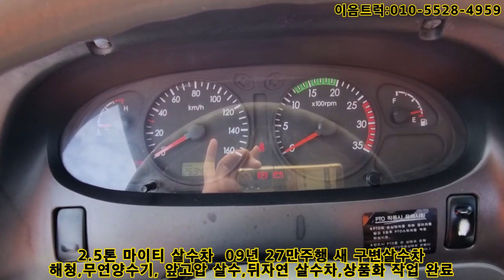2.5톤 살수차 쌔거라고? 마이티 살수차 보러가시죠 ?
살수차 구변 살수차#2.5톤살수차#마이티살수차#이음트럭#2.5톤구변살수

안녕하세요 이음트럭 강병훈 대표입니다.
오늘은 홈로리 매입해온 차량은 구변 살수차로 변경하여서 만든차량입니다.
완젼쌔거 , 보다 좋은가격에 구매 원하신다면 아래 이음트럭으로 문의 주시기 바랍니다.

현대 2.5톤 홈로리 매입 영상 다니엘주유기 자동릴 옵션 차량  최고가 매입 이차는 지금부터 제차입니다.
홈로리 주유차#2.5톤 주유차#마이티주유차#마이티홈로리

대전에 당일 방문하여 2.5톤 홈로리 매입해왓습니다.
차량 이쁘게 만들어서 판매해보도록 하겟습니다.